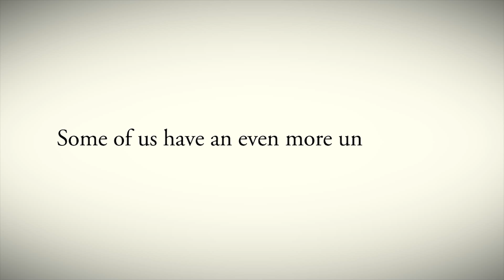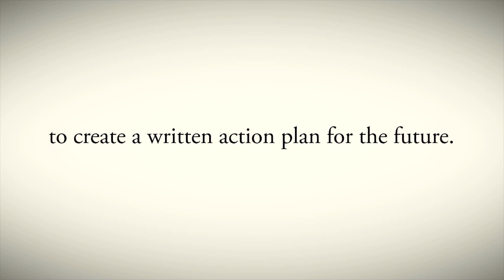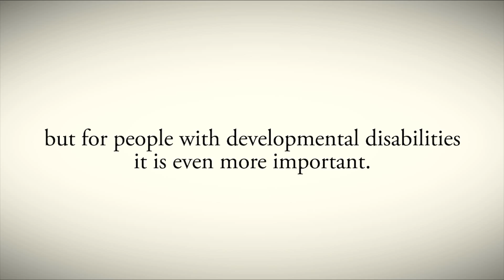Wisconsibs Journey Forward - Image Studios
Commercial video production for Wisconsibs Journey Forward located in Appleton, Wisconsin.